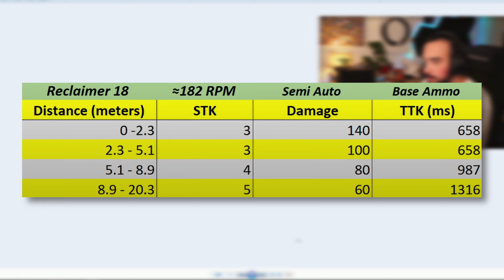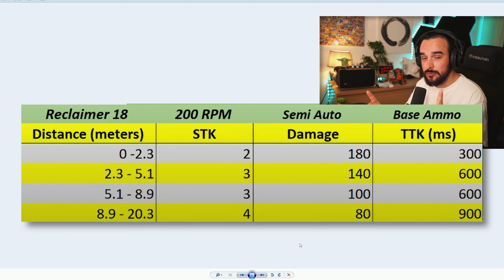BUFF *SECRET* du RECLAIMER 18 😳 (300 ms de TTK) #1 Classe & Accessoires